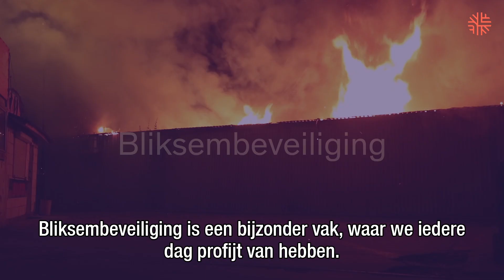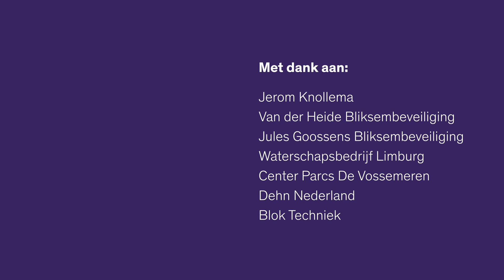Bliksembeveiliging in de praktijk...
Het Nederlandse weer is onvoorspelbaar en onberekenbaar. En soms ronduit gevaarlijk. Want zo’n honderdduizend keer per jaar slaat in ons land ergens de bliksem in. Honderdduizend keer kunnen er situaties ontstaan die de bedrijfscontinuïteit van werkend Nederland onnodig onder druk zetten.

Meestal blijft dat zonder gevolgen, maar niet altijd. Daarom vinden we bliksembeveiliging een bijzonder vak, waar we iedere dag profijt van hebben. Bliksembeveiliging beschermt gebouwen tegen brand en tegen storingen die ontstaan door blikseminslag.

De bedrijven en professionals in dit vakgebied zorgen er voor dat Nederland door blijft draaien. Kijk mee hoe een bevlogen bliksembeveiliger over het vakgebied van bliksembeveiliging praat en hoe hij bliksem de baas is geworden.